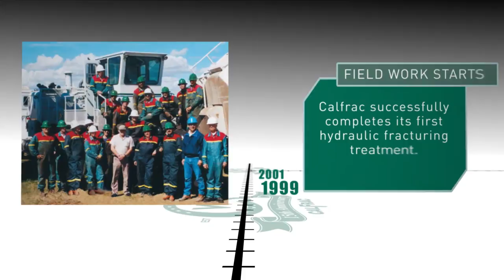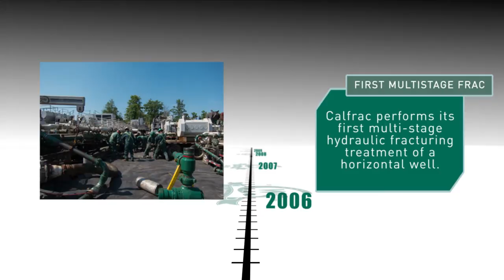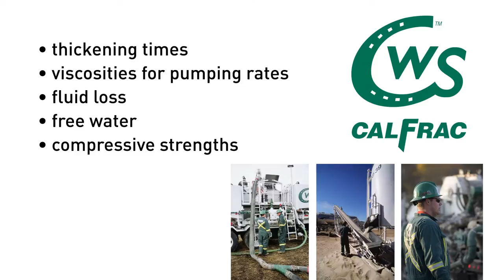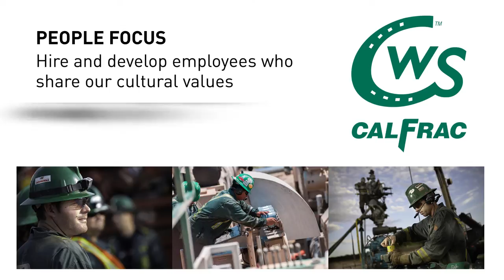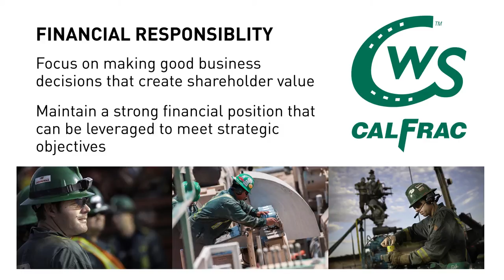Welcome to Calfrac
CalFrac office / employee orientation video